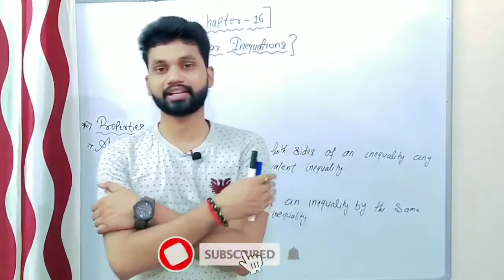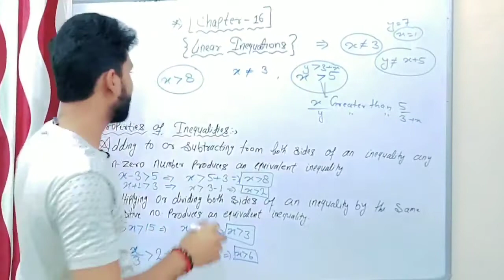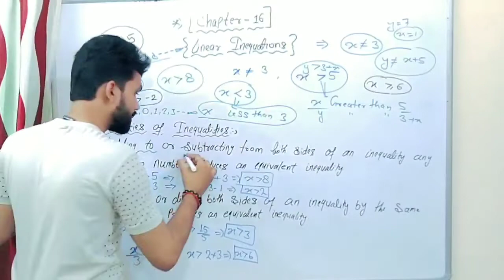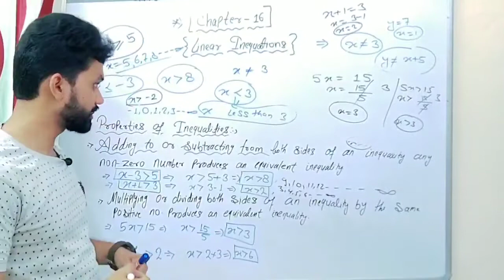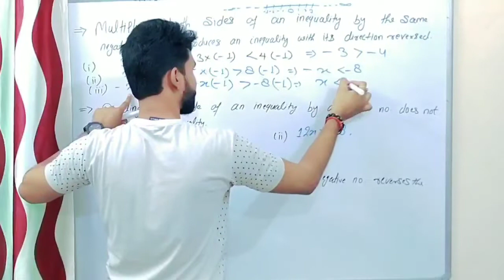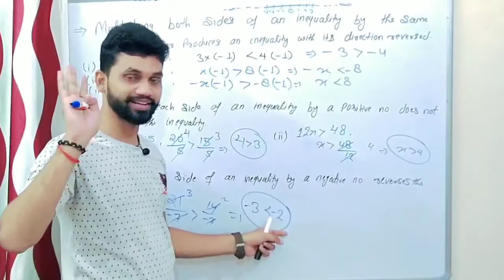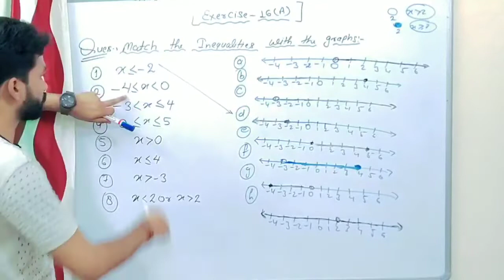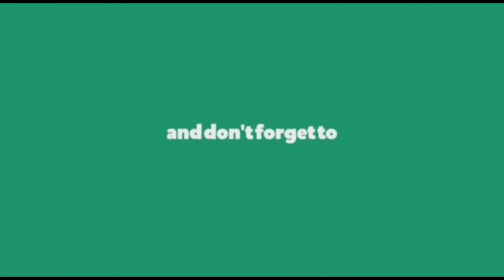Linear Inequations,Explanation and solution of Exercise16(A)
About Video:-
Linear Inequations, Chapter-16 Exercise -16(A), Complete Solutions,
Linear Inequations , Chapter-16 Complete Solution with easy explanation,
Exercise -16(A) Solutions,
Linear InEquations ,
Icse maths Linear inequations book Solution,
S.chand maths solution of Linear inequations,
Mathematics Today solutions Linear inequations,
Exercise 16 solutions,
How to solve Puzzles,
How to solve mathematical reasoning,
Factorisation in hindi,
Exercise -16(A), complete solutions in easiest way,
Mathematics Today S.chand,
Exercise -16(A) complete solutions by Nikhil Sir,

Chapter-16, Linear InEquations solution,
How to solve Questions of Algebraic Identities ,
Icse maths class 8 solutions,

Linear InEquations,
class 8th Icse maths solutions,
S.chand school solutions,

Profit Loss and Discount Chapter-8, Challenge Questions complete solutions,

New Mathematics Today Solutions,Percentage  Solutions, Chapter -08 complete solutions,

ICSE board maths solution,
Complete solution of ICSE board maths,
Complete Chapter Analysis in Hindi,
Solutions of S.Chand,
O.P Malhotra, S.K. Gupta, Anubhuti Gangal Solutions,
New Mathematics Today Solutions,
ICSE Maths By Nikhil Sir,

S. Chand Solutions,

Nikhil sir,
S.chand,

Solutions of chapter -19 S.chand
Maths by Nikhil sir
Fundamental Concept & Operations,
Chapter -14 Factorisation Solutions